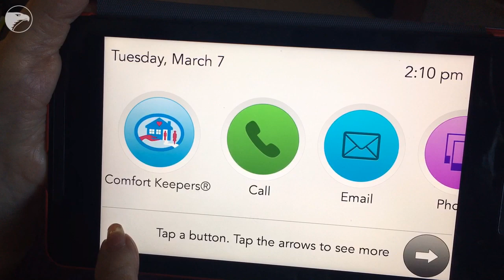GrandPad is the iPad for the elderly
Marilyn Lamm shows off how easy her GrandPad is to use. Carrie Rengers/The Wichita Eagle